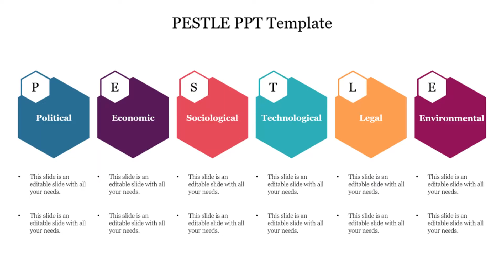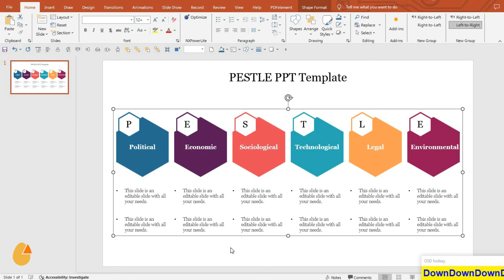Create a Stunning 6-Step Hexagon Infographic in PowerPoint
In this tutorial, we’ll show you how to create a stunning 6-step hexagon infographic in PowerPoint that will captivate your audience and enhance your presentations. We’ll guide you through each step, from selecting the right shapes to customizing colors and adding text, ensuring you have all the tools to make your infographic visually appealing and informative. Whether you’re a beginner or looking to refine your skills, this easy-to-follow guide will help you bring your ideas to life. Let’s get started on creating your beautiful hexagon infographic!

Thank you for joining us on this learning journey – let's unleash the power of PESTLE analysis together!